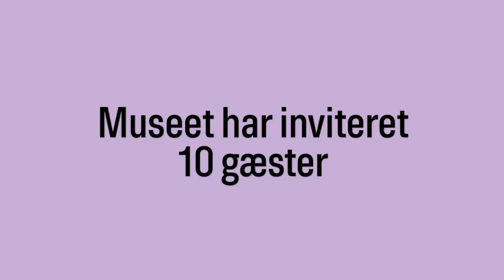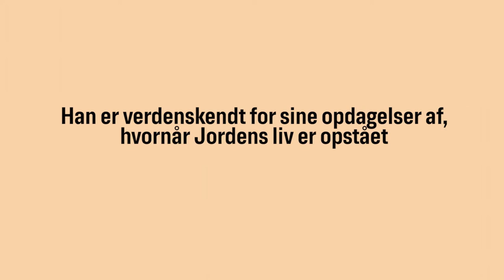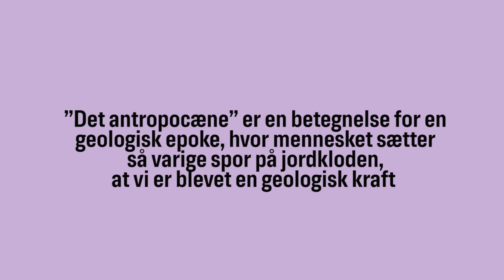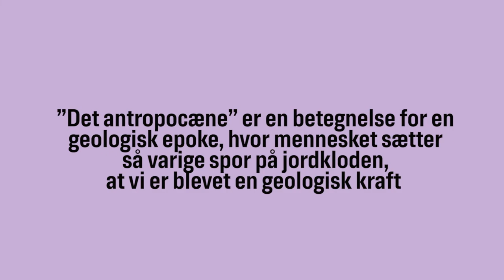SMK møder Minik Rosing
Minik Rosing er verdenskendt for sine opdagelser af, hvornår Jordens liv er opstået. Men hvad kan en naturvidenskabsmand egentlig sige af kloge ting om kalksten og lerlag på Stevns Klint, når han betragter dem i et maleri?

Måske en hel del mere end man lige skulle tro… For forstår man sig på tidens natur, så forstår man sig også på de beskeder, naturen giver os, og er det ikke vigtigere end nogensinde før, når det er mennesket, der påvirker naturen mest?

Vi har set nærmere på ‘Højerup Kirke på Stevns Klint’ af P.C. Skovgaard, som blev malet i en tid, hvor man for første gang, accepterede at verden er foranderlig og dynamisk.

P.C. Skovgaard, ‘Højerup Kirke på Stevns Klint’, 1842